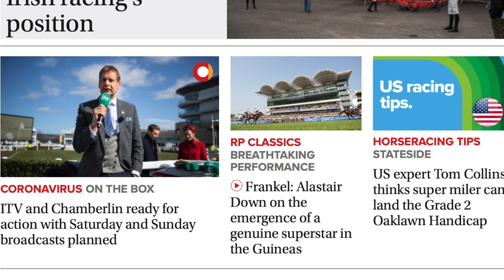BettingPeople Interview MADDY PLAYLE Journalist Racing Post 2/3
Maddy Playle is a racing journalist and the host of the Racing Post Postcast.  One of the most respected young people in racing, Playle has been at the Racing Post for three years and has appeared as a guest on Luck On Sunday & Talksport’s The Racing Club. She is also known for her love of Colin Tizzard’s Thistlecrack, in particular.

In Part 2, Maddy talks about what advice she’d give to those wanting to start in journalism, how racing can get younger people involved in the media and what the future holds for the Racing Post.